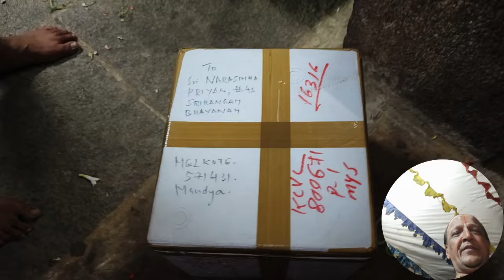79 रामानुज 1007 चैत्र आर्द्रा 2 at Mlk Dy 8 तिरुवनन्तपुरम् पवळ माला to YSK on 10.5.24